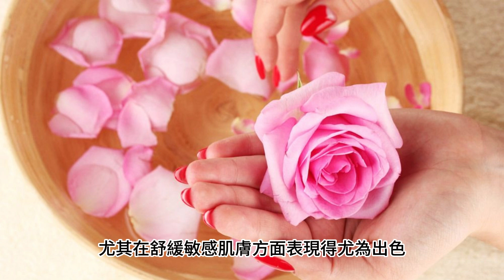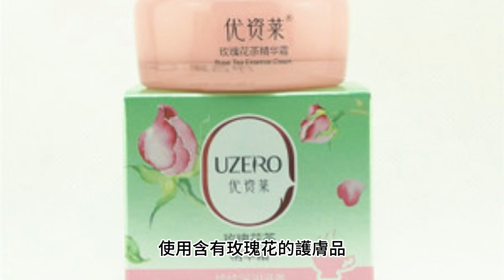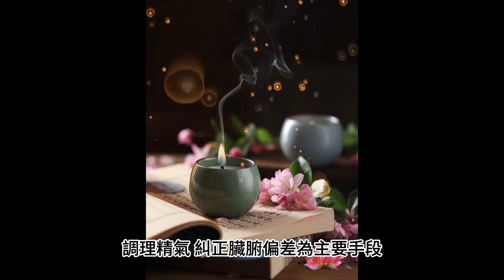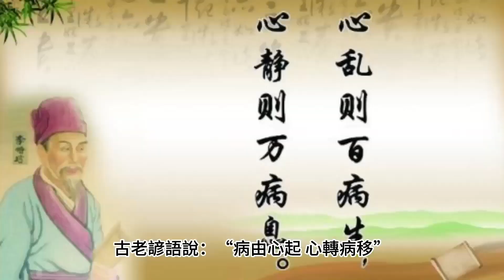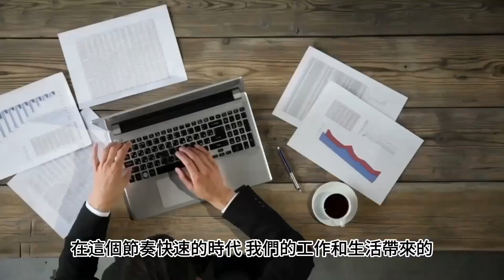【美 膚】玫瑰花美膚秘技，助皮膚變好和年輕的美膚之道，綻放美白亮膚最自然之美！| 健康 美麗 |美容 抗老化|美膚粉水組合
【美 膚】玫瑰花美膚秘技，助皮膚變好和年輕的美膚之道，綻放美白亮膚最自然之美！| 健康 美麗 |美容 抗老化 - 玫瑰花，是美 膚保持 皮膚年輕的極佳選擇，尤其在美 膚與舒緩敏感肌膚方面表現得尤為出色。它擁有一系列舒緩和鎮定功效，不僅能減輕敏感肌膚的紅腫和刺激，還能為肌膚提供柔和的呵護，使其保持平衡和舒適，美 膚保持 皮膚年輕。 1. 抗氧化年輕肌： 玫瑰花含有豐富的抗氧化物質，如維生素C，這些成分能夠中和自由基，有助於減緩衰老過程，美 膚保持皮膚年輕。定期使用含有玫瑰花的產品，可為肌膚提供有效的抗氧化防護，使肌膚保持青春活力，美容 抗老化。 2. 深層保濕柔軟肌膚： 玫瑰花具有出色的保濕美 膚作用，能夠深層滋潤皮膚，使其柔軟並保持水分。這種滋潤效果不僅有助於緩解乾燥和粗糙的皮膚，還能為肌膚營造出水潤、彈性的觸感，淡化黑斑，使皮膚嫩白自然，保持美 膚年輕。 3. 抗菌抗炎淨化肌膚： 玫瑰花中含有多種具有抗菌和抗炎作用的成分，這些成分有助於減輕皮膚炎症，減少痘痘和其他常見的皮膚問題。使用含有玫瑰花的美 膚品，可有效保持肌膚清新潔淨。 4. 改善血液循環提亮膚色： 玫瑰花被證明有助於促進血液循環，提高皮膚的氧氣和營養供應，進而改善膚色。這種微妙的效果使肌膚煥發自然光澤，展現健康明亮的膚色，保持美 膚年輕。 總的來說，玫瑰花以其多重美 膚功效，特別是對敏感肌膚的溫和呵護而聞名。選擇含有玫瑰花成分的產品，讓您的肌膚得到全方位的護理，展現自然健康的美麗光采。 玫瑰花美膚秘技，助皮膚變好和年輕的美膚之道，綻放美白亮膚最自然之美！

芳香療法源遠流長，古人的芳香療法體現了對大自然的敬畏和對花草植物的深刻認識，同時也反映了對身心靈平衡的追求。古代智者以調和陰陽、調理精氣、糾正臟腑偏差為主要手段，芳香療法是其中的一個方面。 感謝先人神農聖醫的恩德，他的發現讓我們得以認識到百草的奇妙之處，玫瑰花為我們敞開通往健康之門，給大家帶來了身心的淨化和滋養。 然而，在追求健康的道路上，玫瑰花不僅僅是單一的健康 美麗良方，上天賦予給人類更多的健康 美麗和療癒身心的天然力量以及各種症狀預防的潛在性，大家可以察看本頻道中的播放列表欄目(Playlists) ，或者點開以下文字區的鏈接瞭解更多。在這個節奏快速的時代，我們的工作和生活所帶來的心理壓力往往對身心造成傷害。古人認爲“藥補不如食補，食補不如神補”，強調飲食對於養生的重要性，食物中的營養成分可以更有效地滋補身體。 古人更注重培養心靈和精神層面的修養。古人會通過冥想、靜坐、養神等方法，保持內心的寧靜和平衡，可以獲得更深層次的養生和放鬆精神的效果。用最佳的心態應對外界的壓力和挑戰，從而減少焦慮和困擾。樂觀的心態有助於良好的氣血運行，健康的精神狀態是擁有健康身體的基石，祝願大家活出健康自然美!